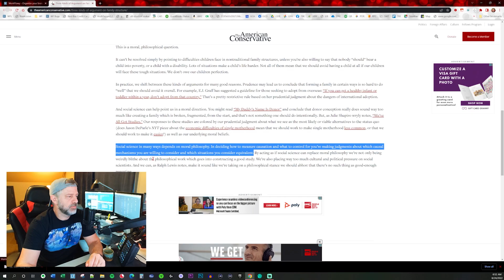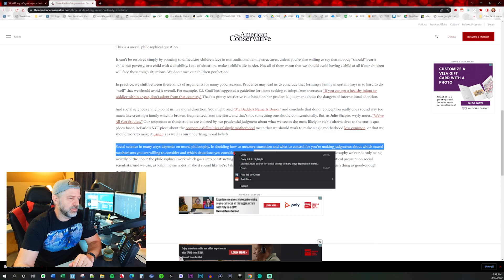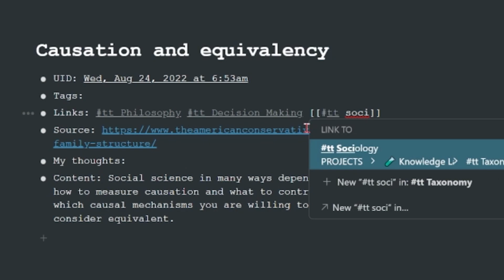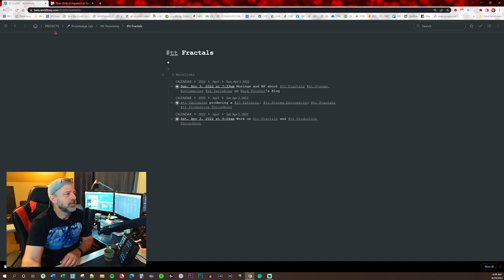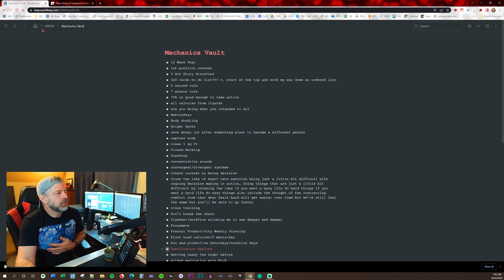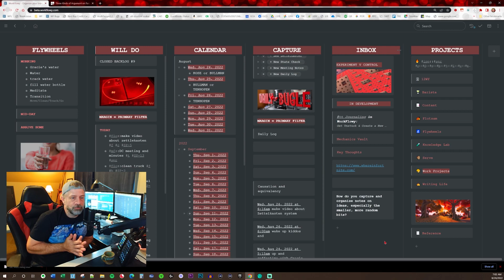Workflowy for Zettelkasten Personal Knowledge Management system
I use my Workflowy daily capture log to collect my PKM bits and bobs and send them off to places where I can find and use them in the future.